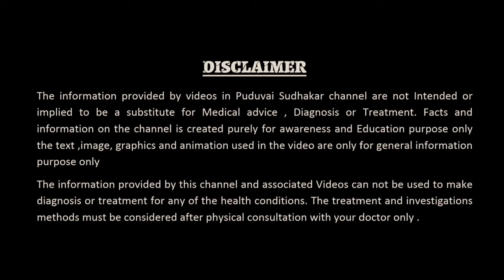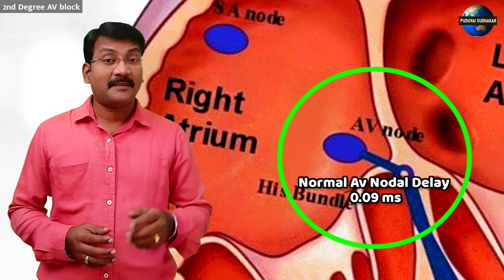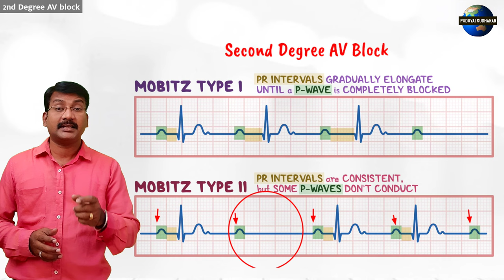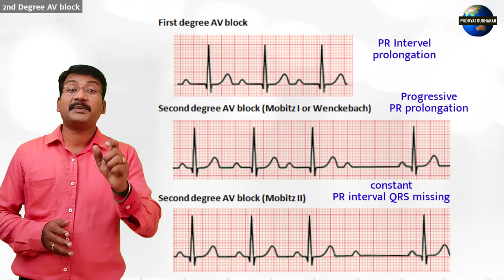2nd Degree AV Block in tamil | Mobitz type 1 & type 2 | Wenckebach PR intervel